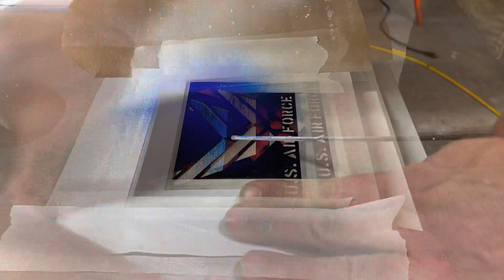Making a Wood Burned US Air Force Flag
For a friend’s special order.